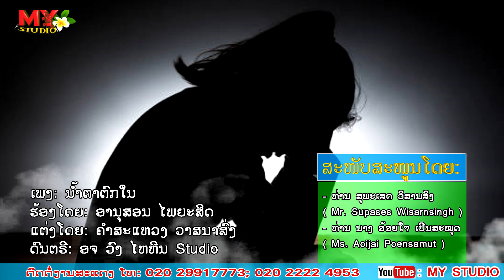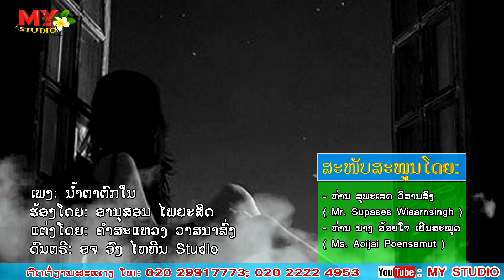ນ້ຳຕາຕົກໃນ ຄາຣາໂອເກະ Karaoke/ອານຸສອນ ໄພຍະສິດ/น้ำตาตกใน คาราโอเกะ/อานุสอน ไพยะสิด/anousone phayyasit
Title:ເພງ,เพลง: ນ້ຳຕາຕົກໃນ/น้ำตาตกใน.
- ຮ້ອງໂດຍ:  ศิลปีน: ອານຸຸສອນ ໄພຍະສິດ/อานุสอน ไพยะสิด.
- ແຕ່ງໂດຍ: เนื้อร้อง-ทำนอง: ອ.ຈ ຄຳສະແຫວງ ວາດສະໜາສົ່ງ/คำสะแหวง วาดสะหนาส่ง.
- ດົນຕຣີ: ดนตรี: ອ.ຈ ວົງ ໄຫຫີນ ສະຕູດີໂອ.
❌ຢ່ານຳເພງນີ້ໄປອັບລົງຊ່ອງອື່ນໂດຍບໍ່ມີການອະນຸຍາດ.